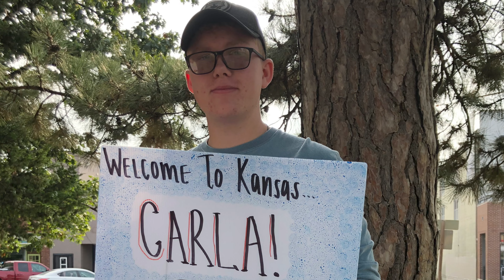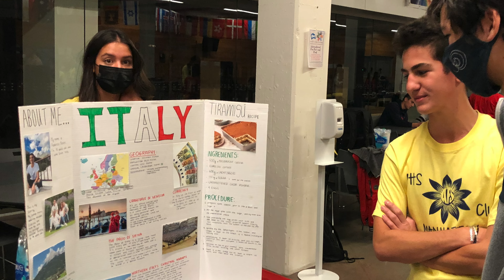Janet Hanson - Manhattan High School, Manhattan, KS